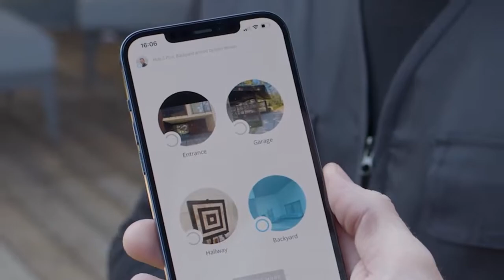Ajax MotionCam Outdoor Photo verification of alarms for outdoor security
MotionCam Outdoor is a new motion detector that provides Ajax users with fast, high-contrast photo evidence of intrusion and allows monitoring station operators to respond correctly in any circumstances.

Lightning-fast threat detection, extra-low energy consumption, crisp photos in any conditions, and weatherproof design — everything delivers pro-grade outdoor security.